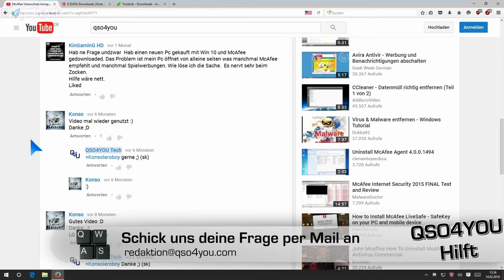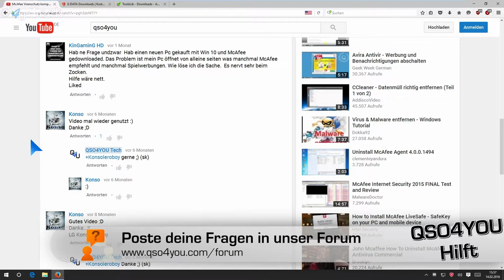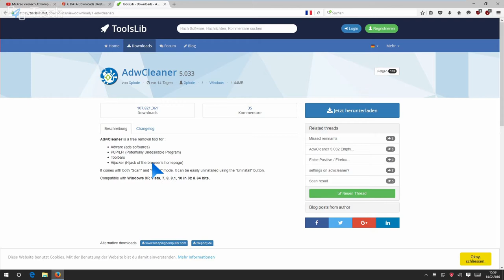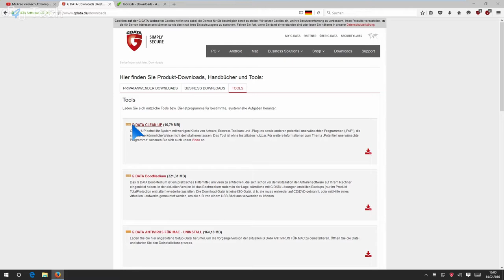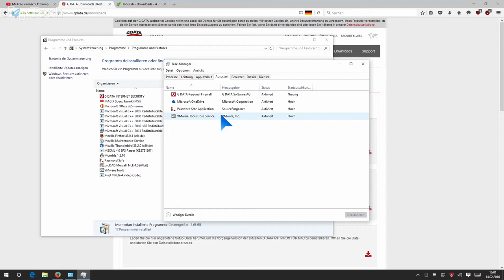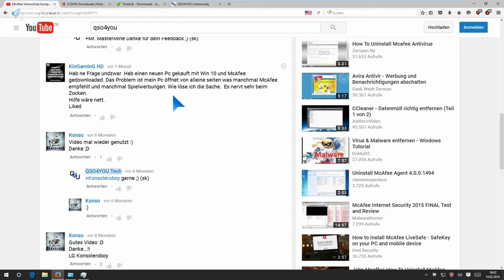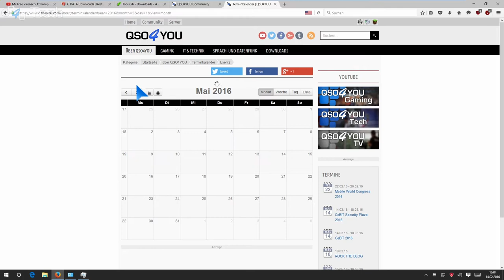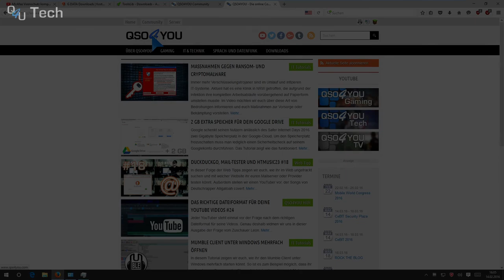PC öffnet automatisch Werbefenster - QSO4YOU Hilft #25 | QSO4YOU Tech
Server

Port: 64738

Port: 9987

© QSO4YOU 2016